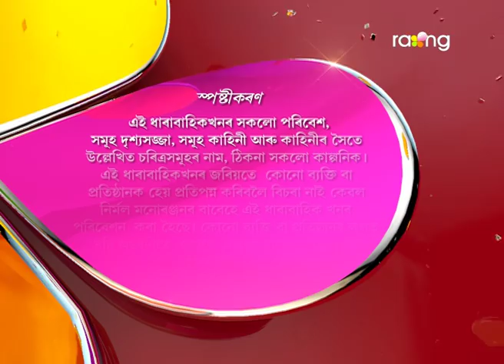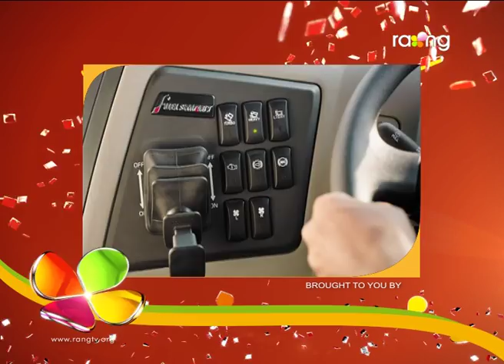Bharaghar - ভাড়াঘৰ | 06th Spt 2017 | Full Episode | No 661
হেমন্ত কাকতিয়ে তেওঁৰ ঘৰলৈ অহা শৰ্মা নামৰ মানুহজনৰ লগত কিয় তৰ্কা-তৰ্কি কৰে?